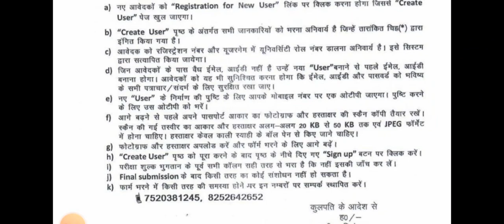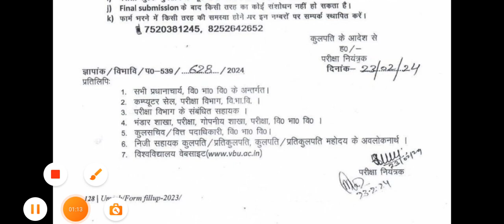vbu semester 1 2023-27 from barbe ki date aaa gaya vbu semester1 #2023-27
semester 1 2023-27 from barbe ki date aaa gaya vbu semester1 #2023-27